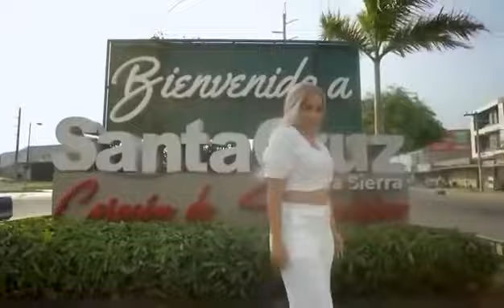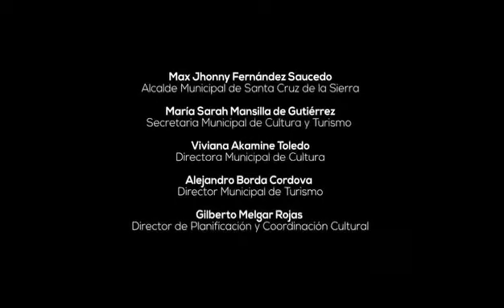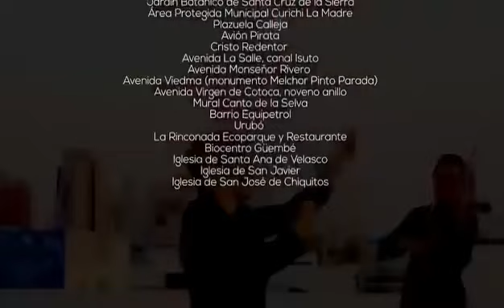ANN Noticias te Felicita Santa Cruz de la Sierra... VIVA SANTA CRUZ...!!!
Simplemente... Que VIVA SANTA CRUZ... QUE VIVAAA...!!!

ANN NOTICIAS
ANN MULTIMDEIA.
24/09/2023.